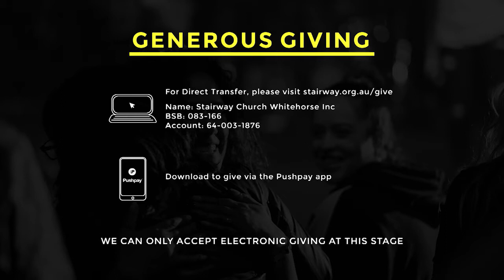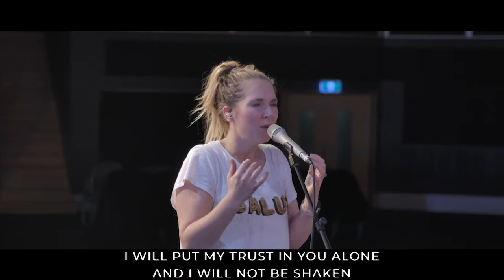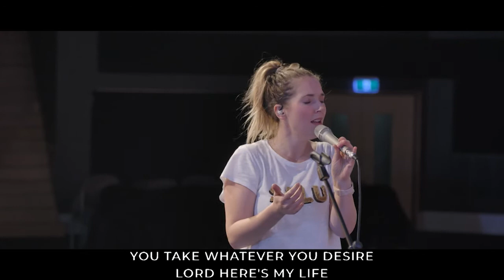STAIRWAYATHOME // 17th May 2020 Worship Night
Recorded LIVE at Stairway Church, Vermont, Melbourne, Australia on 17th May 2020 PM.

Worship leader: Anna Furlong & Noni Dilizia